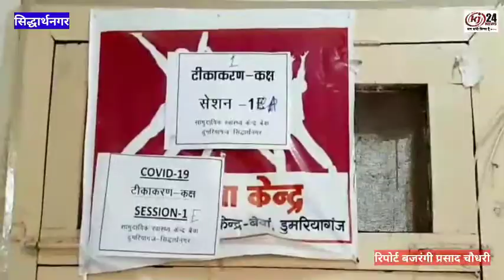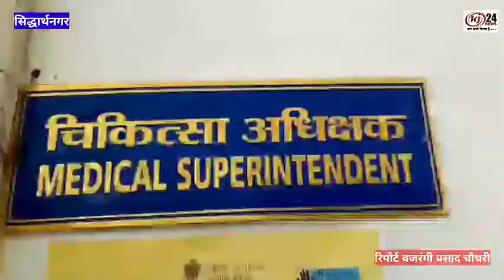कोरोना विकराल रूप लेने को आतुर है तो वही उससे बचाव के लिये लगाये जाने वाले वैक्सीन की ही कमी होने लग